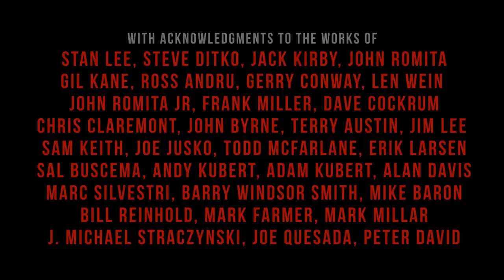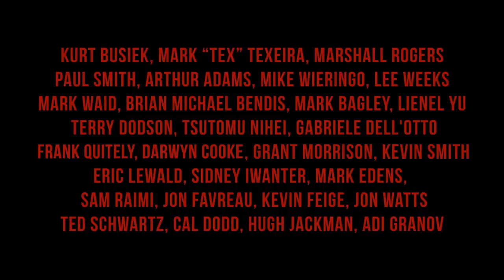MANHUNT | A Marvel Fan Film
“When machines and computers, profit motives and property rights are considered more important than people, the giant triplets of racism, materialism, and militarism are incapable of being conquered.”

Synopsis: Spider-Man attempts to thwart what appears to be a terrorist plot, not realizing he's putting himself between a war with the ferocious X-Men member Wolverine and a group of deadly enemies.

Comics!